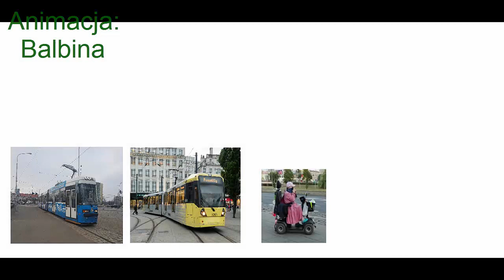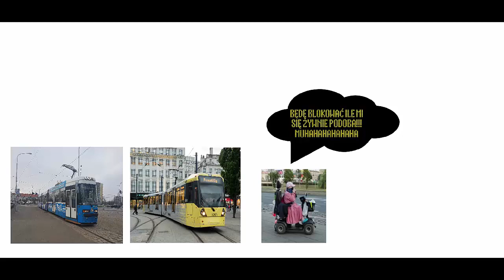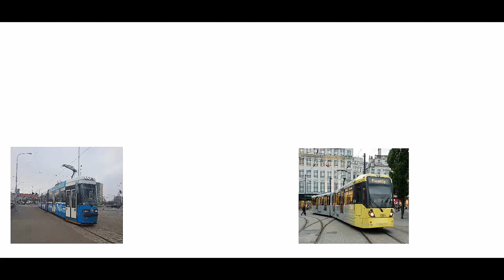Balbina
Animacja: ThePolishJakub17 HD
Poprawki Dźwiękowe: Konstal105NRocks